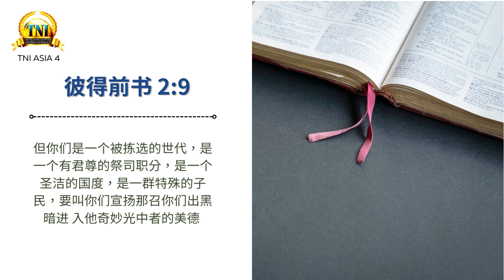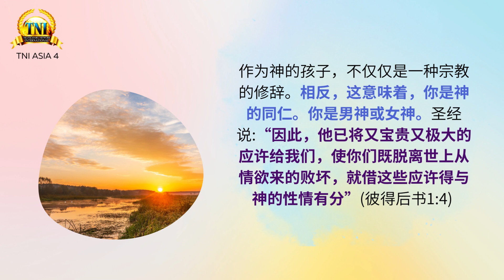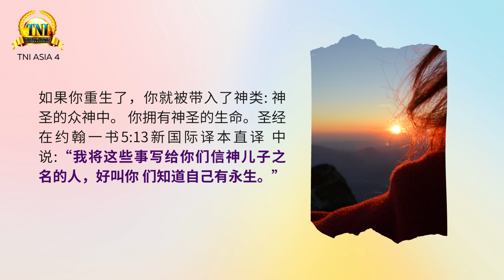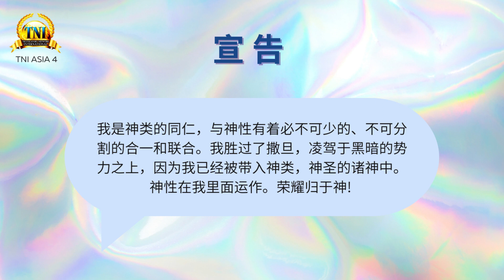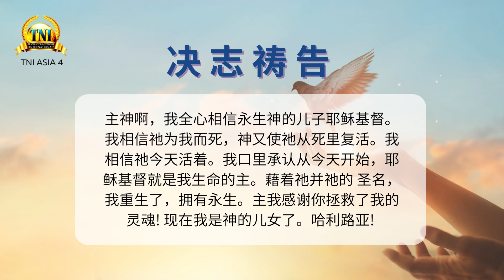我们神圣的本性 ||| 6/6/2023 话语的实际 ||| PASTOR CHRIS OYAKHILOME